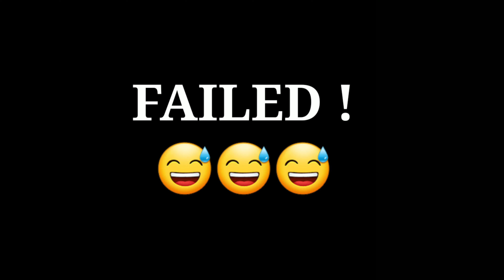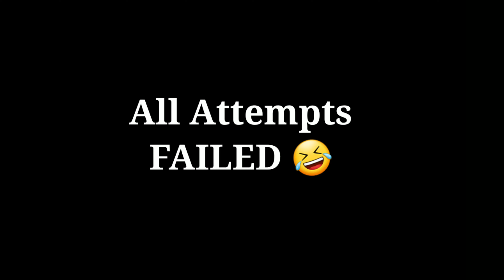Leaving my Dogs Alone with Chicken | Xanthous Shiba Inu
On our first video, we challenge Xanthous not to eat the chicken and he passed the test. Now we will do it again with his brother Piggy. Lets see if they will be able to pass the test 😁